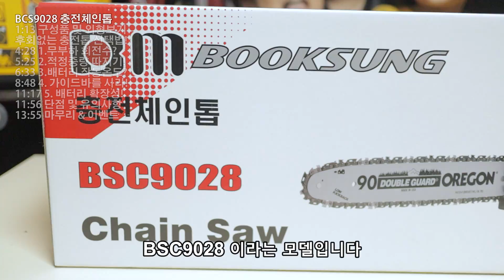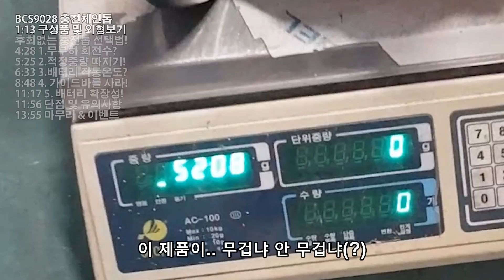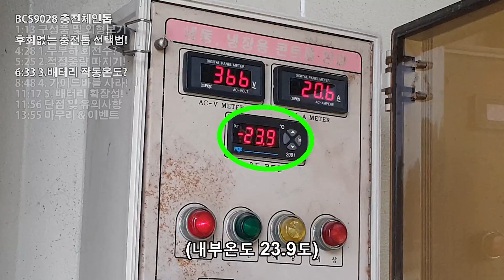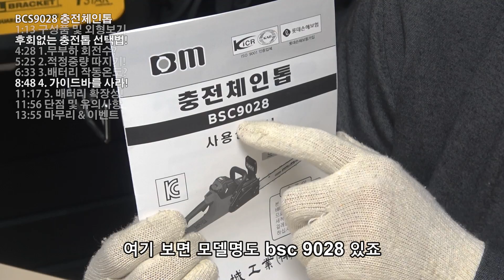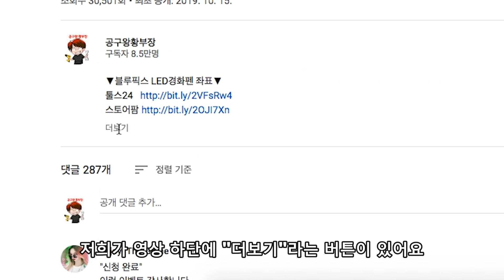[🤴#027]후회없는 충전톱선택법 5가지!!그리고 신제품 BSC9028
▼북성 16인치 충전식 체인톱 BSC9028▼

충전시장이 커지면서.. 여러 제품들이 나오고 있습니다
잘 알고 있지 않으면 메이저브랜드 제품에 당할수 도 있는(?)
충전 체인톱의 취약점 을 말씀드려보았습니다^^